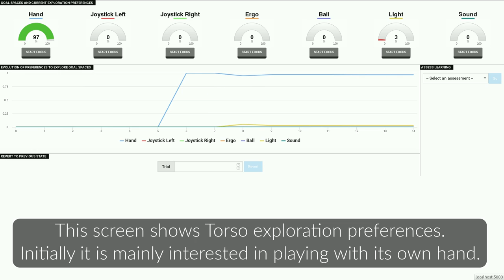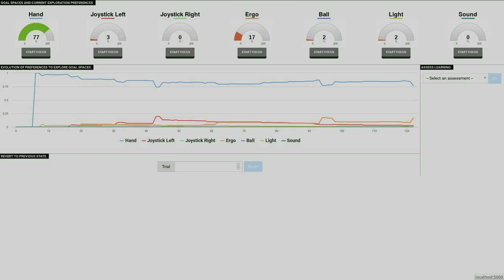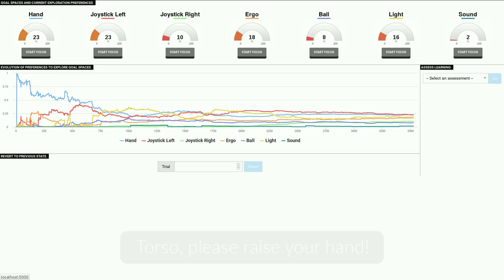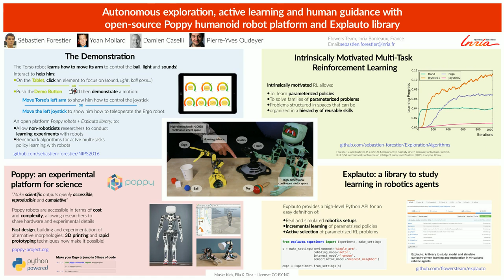Intrinsically Motivated Goal Exploration, Automated Curriculum Learning and Emergence of Tool Use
Forestier, Sébastien, Mollard, Yoan, Oudeyer, Pierre-Yves (2017) Intrinsically motivated goal exploration processes with automatic curriculum learning.

2nd rank at Demonstration Awards, NIPS 2016, Barcelona, Spain, December 6th, 2016.

Abstract:
Intrinsically motivated spontaneous exploration is a key enabler of autonomous lifelong learning in human children. It enables the discovery and acquisition of large repertoires of skills through self-generation, self-selection, self-ordering and self-experimentation of learning goals. We present an algorithmic approach called Intrinsically Motivated Goal Exploration Processes (IMGEP) to enable similar properties of autonomous learning in machines. The IMGEP algorithmic architecture relies on several principles: 1) self-generation of goals as fitness functions; 2) selection of goals based on intrinsic rewards; 3) exploration with incremental goal-parameterized policy search and exploitation of the gathered data with a batch learning algorithm; 4) systematic reuse of information acquired when targeting a goal for improving towards other goals.
We present a particularly efficient form of population-based IMGEP that uses a modular representation of goal spaces as well as intrinsic rewards based on learning progress.
We show how IMGEPs automatically generate a learning curriculum within several experimental setups including a real humanoid robot that can explore multiple spaces of goals with several hundred continuous dimensions.
While no particular target goal is provided to the system, this curriculum allows the discovery of skills that act as stepping stone for learning more complex skills, e.g. nested tool use.
We show that learning diverse spaces of goals with intrinsic motivations is more efficient for learning complex skills than only trying to directly learn these complex skills.

Other references:
Forestier S, Oudeyer P-Y.  2016.  Modular Active Curiosity-Driven Discovery of Tool Use. 2016 IEEE/RSJ International Conference on Intelligent Robots and Systems (IROS).

=== This project was conducted within a larger long-term research program at the Flowers lab on mechanisms of lifelong learning and development in machines and humans. This research program has in particular lead to a series of novel intrinsically motivated learning algorithms working on high-dimensional real robots and opening new perspectives in cognitive sciences. Papers providing this broader context are:

GOTTLIEB, Jacqueline et OUDEYER, Pierre-Yves. Towards a neuroscience of active sampling and curiosity. Nature Reviews Neuroscience, 2018, vol. 19, no 12, p. 758-770.

Oudeyer, P-Y. and Smith. L. (2016) How Evolution may work through Curiosity-driven Developmental Process, Topics in Cognitive Science, 1-11.

Baranes, A., Oudeyer, P-Y. (2013) Active Learning of Inverse Models with Intrinsically Motivated Goal Exploration in Robots, Robotics and Autonomous Systems, 61(1), pp. 49-73.

Oudeyer P-Y. and Kaplan F. (2007) What is intrinsic motivation? A typology of computational approaches. Frontiers in Neurorobotics, 1:6.

=== Links

* Poppy Project: an open-source 3D printed low-cost humanoid robotic platform that allows non-roboticists to quickly set up and program robotic experiments.

If you reuse these videos, please cite the NIPS 2016 poster:
Forestier, S., Mollard, Y., Caselli, D., Oudeyer, P-Y. (2016) Autonomous exploration, active learning and human guidance with open-source Poppy humanoid robot platform and Explauto library, NIPS 2016 demonstration,